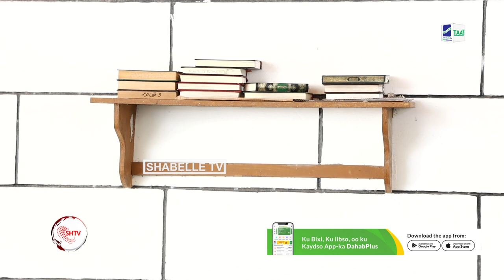Nin in ka badan nus qarni mu'adin ka ahaa masaajidka arbaca rukun oo geeriyooday iyo jameecadi...